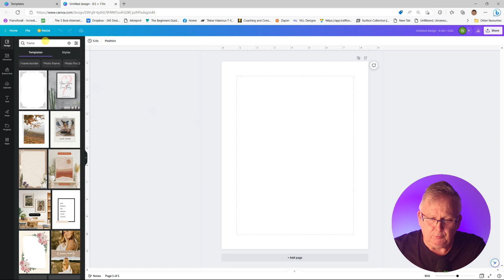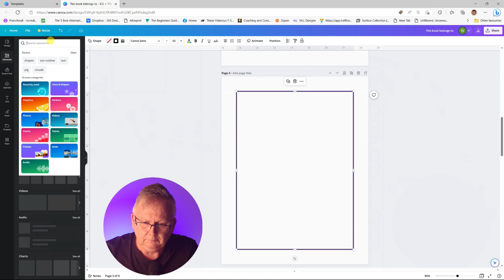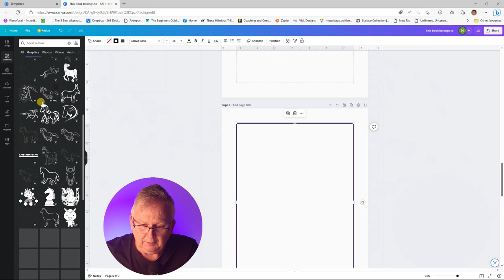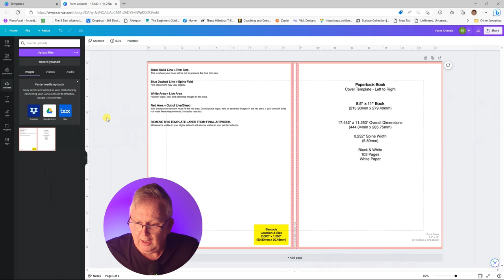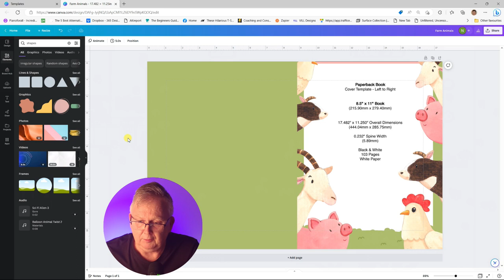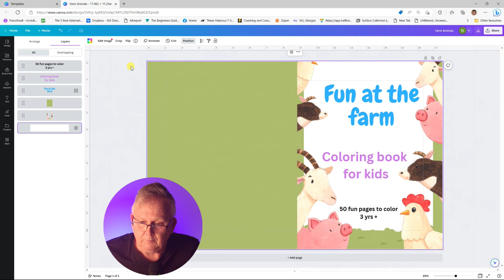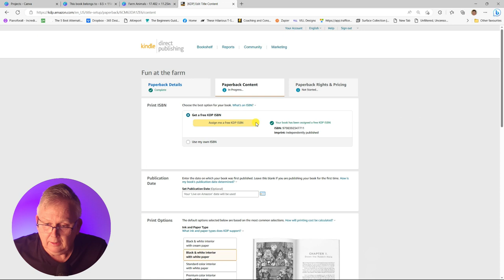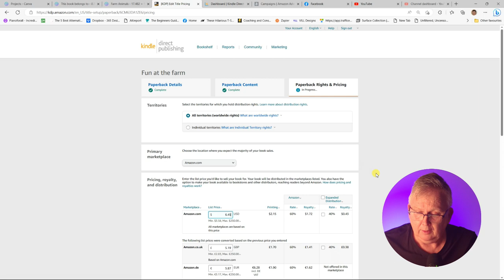Designing a Kids' Coloring Book? Here's How Canva Makes It Easy!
In this video, we'll show you how to use Canva to design a kids' coloring book. Canva is a free online platform that makes it easy to create a high-quality coloring book in minutes.

If you're looking to sell your kids' coloring books on Amazon, then this video is for you! We'll show you how to create a beautiful book on Canva, add it to your Amazon sales page, and start generating sales right away! After watching this video, you'll have everything you need to start selling your coloring books on Amazon!

Link to Canva as used in this video.

KDP Print Cover Calculator and Templates

⏰⏰TIMECODES⏰⏰
0:00 Intro - Design a children's coloring book and publish on Amazon
0:20 Using Canva Pro to design our book interior
07:32 Designing a book cover using Canva Pro
14:25 Upload interior and cover into KDP
17:40 Summary of demonstration

Thank you for your support! The examples in this video are for illustration purposes only.